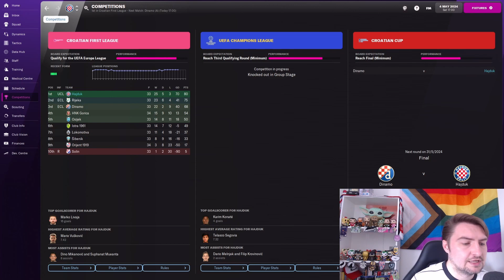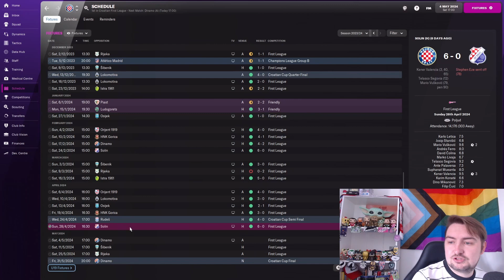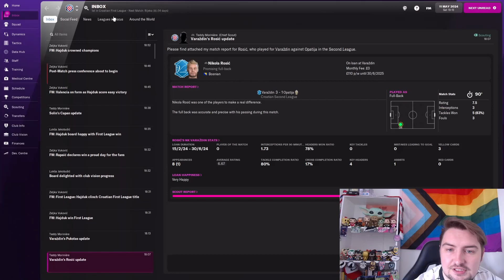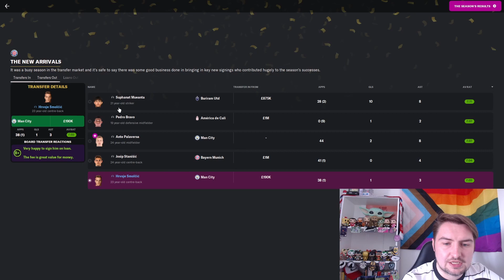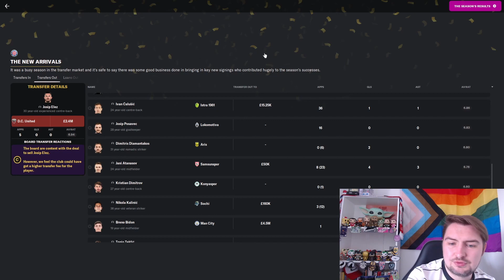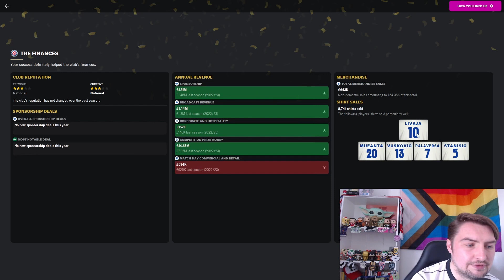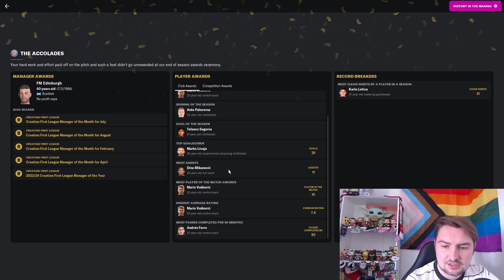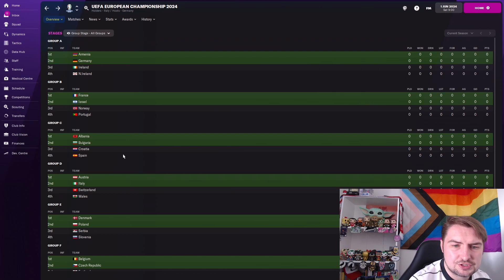Croatian Champions! | Football Manager 2022 | Hajduk Split | Episode 19 | FM22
Now that my selfless plus is out the way, let's get onto the main event a double header, with potential double consequences. Oh and I forgot to mention... It's a double away game episode.

Well here we go ladies and gentlemen, a potential league winning season and a Croatian cup. Can we do it?

Big games ahead, Sibenik game is guaranteed, but will it go to a straight shoot out on the final day against Rijeka? Well you will need to tune in and find out.

Then there is a great cup final coming up against Dinamo Zagreb. We all know the history of this fixture and the magnitude of it. Let's go Split.

In the 1980's a golden generation of talent was being born in Yugoslavia, unfortunately due to the fall and subsequent split up of the nations no country has achieved dominance in Europe...

However one man is looking to change that. With fresh idea's and certain amount of skills, FMEdinburgh has returned and this time it's with Hajduk Split. So sit back, get comfy and watch as Edinburgh gets lost in Croatia.

As always with this type of save, we have introduced certain criteria...

- All signing's must be under the age of 23, with exception of current international players for Croatia.
- Signing's are preferred to have come through the academies in the former Yugoslavian regions.
- I will attempt to get a Hajduk Split top
- Domestic dominance before European dominance is preferred.

Where do I find you?